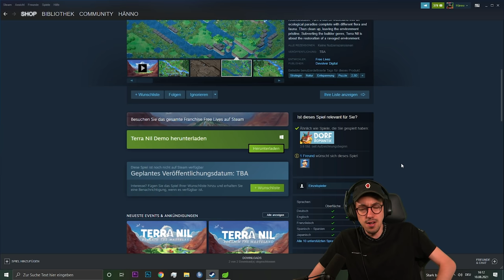Terra Nil & Chill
Heute machen wir wieder ganz entspannt und spielen eine Runde Terra Nil. Mach dir nen Tee oder hol dir ein kaltes Bier und lehn dich zurück.

Terra Nil ist ein reverse city builder über Ökosystem und Wiederaufbau. Verwandle Ödland in ein ökologisches Paradies komplett mit verschiedenen Flora und Fauna. Räume danach auf und hinterlasse eine makellose Umgebung.